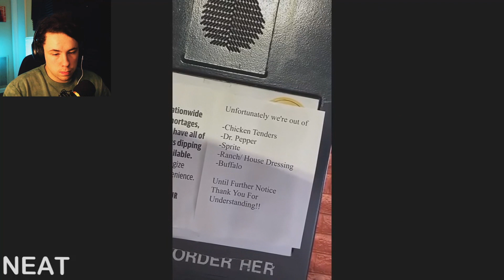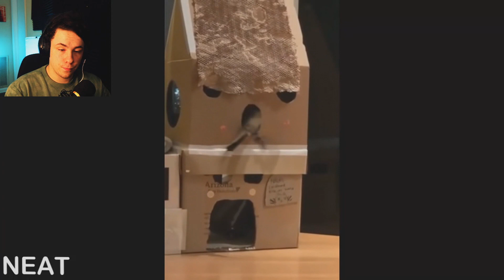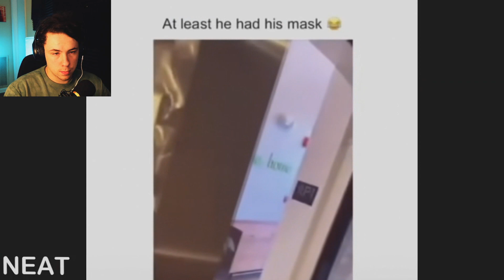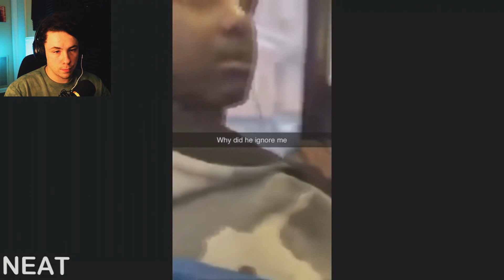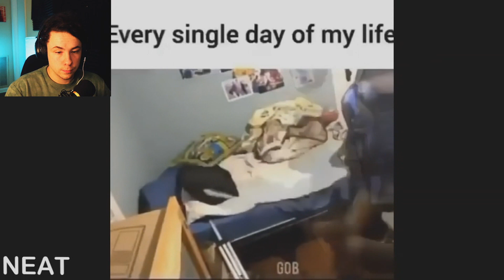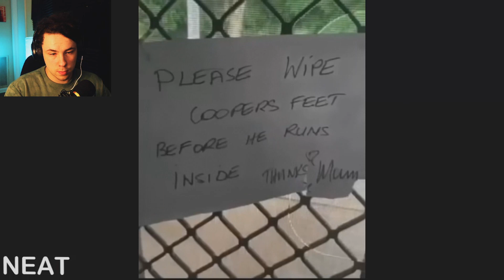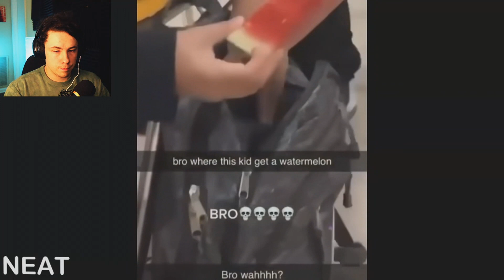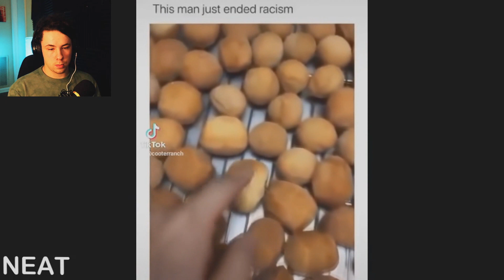don’t react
Just don’t

GAME PLAYED:
Outro song by Radiant Vibes · StreamBeats by Harris Heller